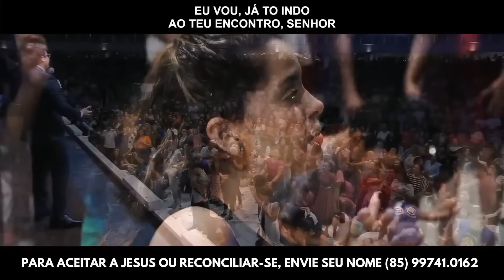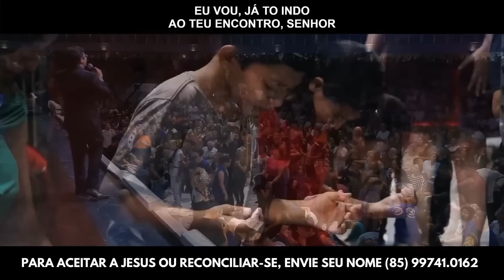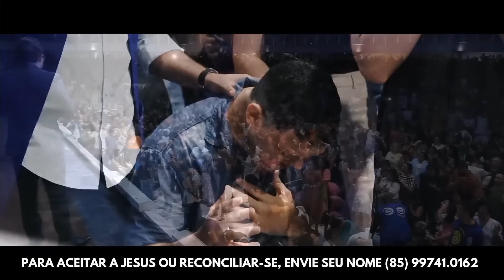Pra. Fernanda Brum - Você Não Ficará Mais Em Pedaços | Mensagem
Pra. Fernanda Brum ministrando uma palavra no Culto Geral da JUC do Santuário Canaã, em Fortaleza, em 2024.

▸ Gestão do Canal: Agência da Brum